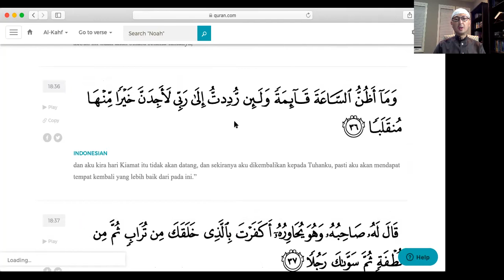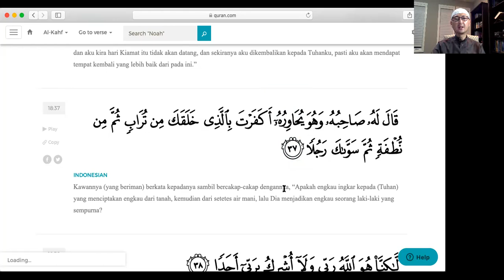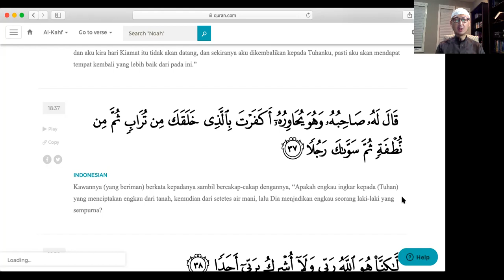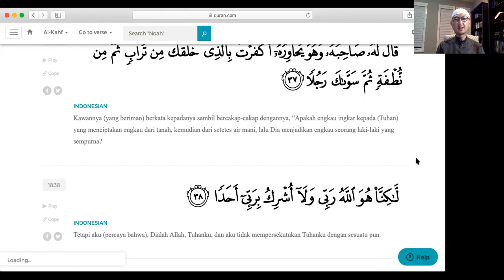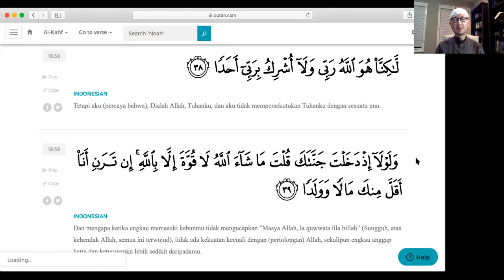Kajian Surat Al Kahf 37-39: 'Adab Memberi Nasihat